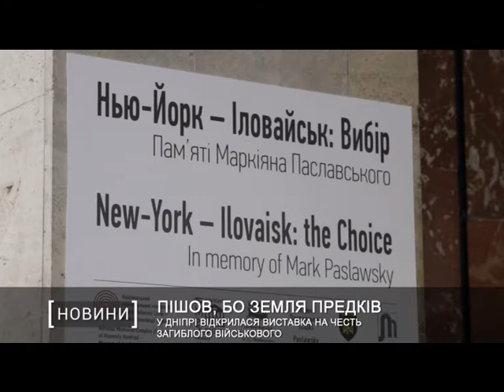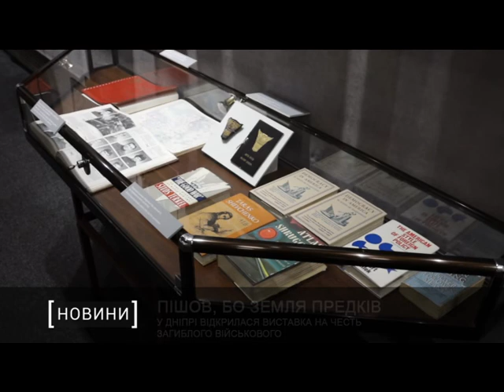У Дніпрі відкрилася виставка на честь загиблого військового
Захищати землю своїх предків. У Дніпрі відкрили виставку під назвою  «Нью-Йорк–Іловайськ: вибір» на честь загиблого відомого американського військового Маркіяна Паславського. Загинув боєць під Іловайськом у період боїв у складі батальйону “Донбас”. У музеї АТО представлені історія родини чоловіка, особисті речі, фотомоменти періоду його військової служби.